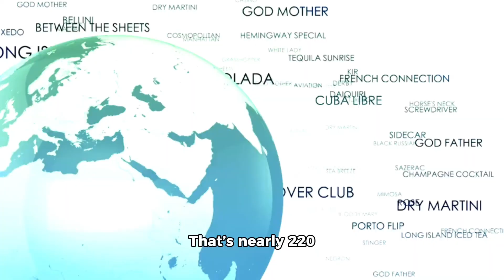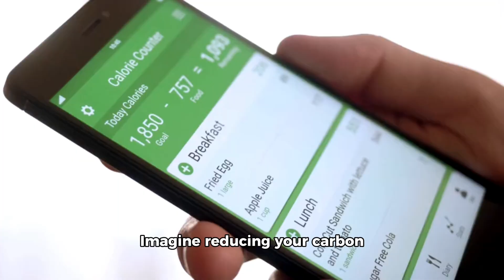Google Maps: The Untold Truth Revealed!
Discover the untold truth of Google Maps! From epic Street View adventures to eco-friendly travel tips, learn how this app is changing the world in unexpected ways. Watch now to see Google Maps like never before! 🌍📱✨